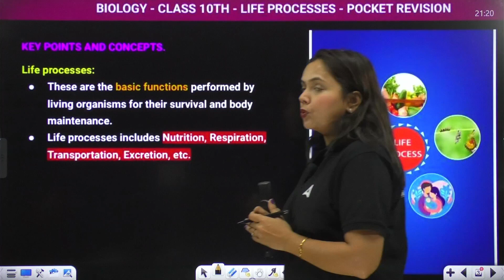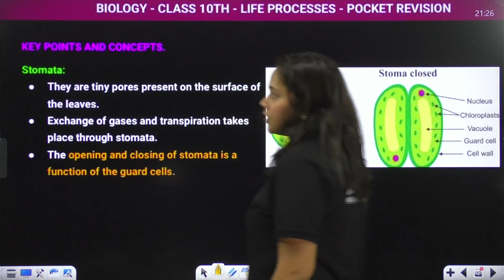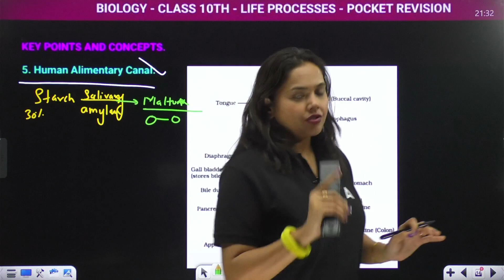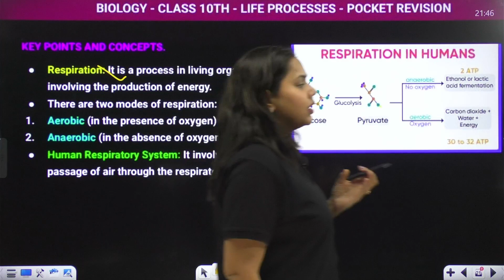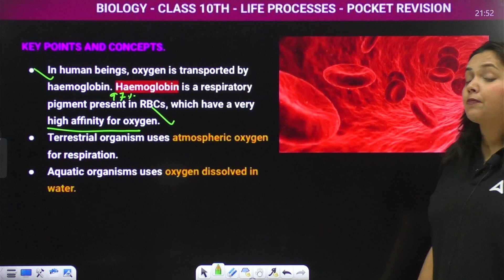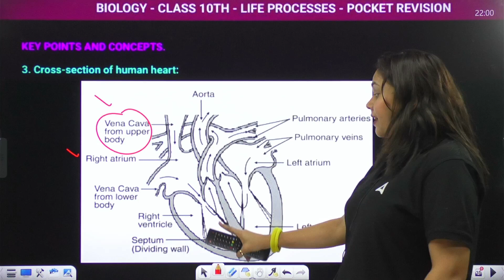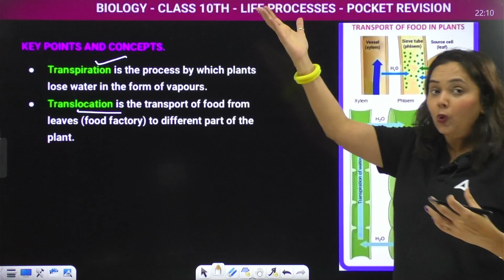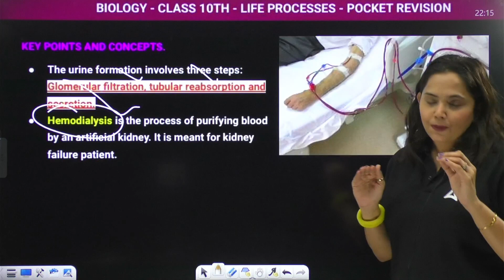Pocket Revision Life Processes Biology Class 10th Cbse Board Exam 2022-23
Pocket Revision Life Processes Biology Class 10th Cbse Board Exam 2022-23 by Shipra Mam

👉 Fill this form to get a call from our team for batch enrollment
👉 Fill this Google Form to ask any Doubt Regarding Your Exam Preparation:

✔️ Class: 10th
✔️ Subject: Biology
✔️ Chapter: Life Process
✔️ Topic Name: One Shot Pocket Revision
✔️ Topics Covered In This Video: This video will help you prepare for the CBSE Board Exam for Class 10th Biology. We will be discussing the important topics from the Life Processes chapter which will be essential for your revision. Go through the concepts and examples discussed in the video and make sure to practice the sample questions to help you ace the board exam. Good luck!
1. 1 Lakh+ Selection: Adda247 is proud to have helped lakhs of students to grab their dream job. Till today, over 1 lakh candidates have been selected for government jobs with the hard work and enthusiasm of our faculty.
2. Fruitful Live Sessions: Study becomes more effective when students with different intellectual skills share their ideas in our live classes. Teachers interact with students, clear their doubts, and make them understand the concept in an effective manner.
3. Top-notch Faculty: The most crucial factor in the success of Adda247 is our experienced faculty who keep themselves updated with the trend in education. They keep themselves engaged with their students so that they could clear every little doubt of the students in terms of their education.
4. Authentic Study Material: Our expert faculty prepares best quality study materials with the latest exam pattern and concepts are cleared in a way which is easy to understand and quick to learn. While preparing the study materials, they do keep themselves updated with the ongoing trends of competitive exams.
5. Mock Tests & Test Series: Adda247 not only focuses on clearing the concept but we do prepare our students to ensure that they perform their best in the competitive exams. For this, our teachers prepare mock tests and test series as per the latest pattern so that the students become familiar with the real exam.